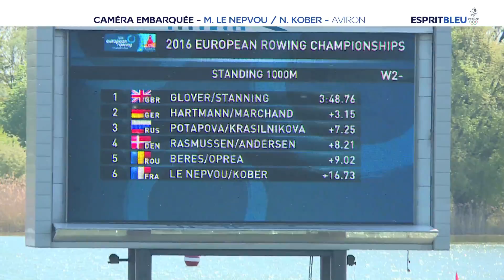Caméra embarquée avec Marie Le Nepvou et Noémie Kober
Caméra embarquée avec Marie Le Nepvou et Noémie Kober aux championnats d'Europe d'aviron qui se sont déroulés à Brandebourg (Allemagne) du 6 au 8 mai 2016.